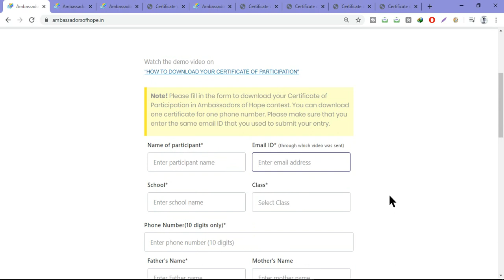Ambassadorofhope Of Hope Email id or Phone Number se E Certifcate Download